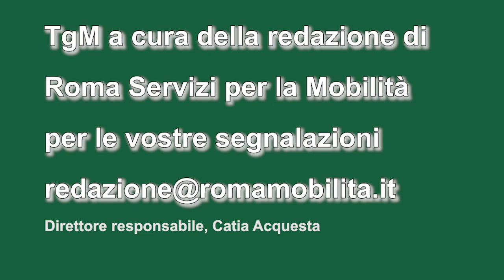TgMobilità 15 ottobre ore 12